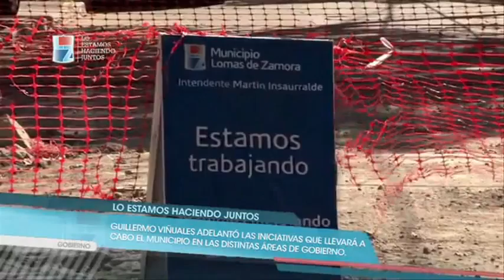Lo estamos haciendo juntos: Trabajo integral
Insaurralde siempre ha trabajado en base a la demanda de los vecinos y hoy claramente es el tema de nuestro sistema de seguridad, la vinculación con la Policía de la Provincia de Buenos Aires.